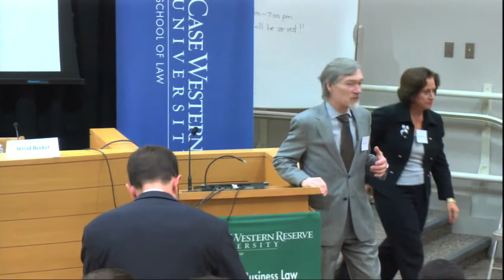"The Changing World of Securities Regulation" - Panel 2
"The Changing World of Securities Regulation"
Panel 2 - New Initiatives
George Leet Business Law Symposium

Moderator: Frances Floriano Goins, Partner, Ulmer & Berne

"Implementing Dodd-Frank through Sensible Lawyering"
David M. Becker, General Counsel, U.S. Securities and Exchange Commission

"How the Dodd-Frank Bill Affects the Securities Business"
Annette L. Nazareth, Partner, Davis Polk & Wardwell LLP

"Defenses to Shareholder Proxy Access"
Professor J.W. Verret, George Mason University

Summary:
The George A. Leet Business Law Symposium Endowment was established in 1999 to provide a national forum on business law at Case Western Reserve University School of Law. The symposium, which is held in alternate years, generates knowledge for our students as well as scholars, lawyers, and business people across the country. George Leet was a dedicated and generous supporter of the University for many years. A graduate of Adelbert College (1940) and Case Western Reserve University School of Law (1946), he spent almost his entire career with the National Labor Relations Board, first as attorney-advisor to a board member, then as assistant executive secretary (1953), associate executive secretary (1961), and senior associate executive secretary (1972). He retired in 1980. In 1998, Mr. Leet received the University's Newton D. Baker Distinguished Alumni Award for exceptionally meritorious service to Case Western Reserve University. He was a founding member and a past president of the Washington, D.C. alumni chapter, was inducted into the law school's Society of Benchers in 1989, and served as a longtime member of the Law Alumni Association Board.